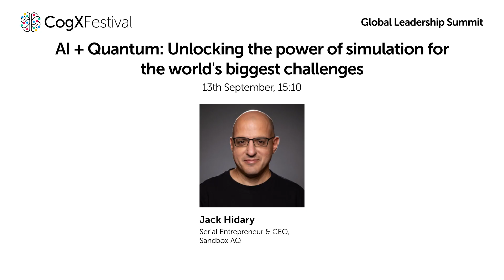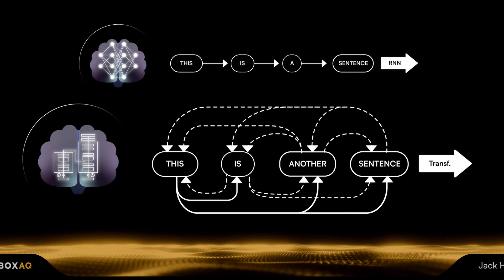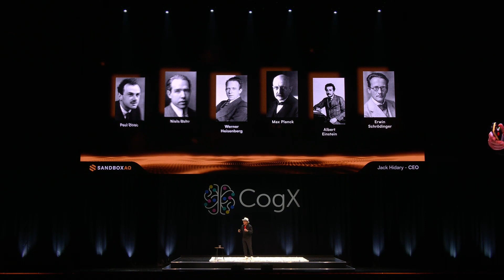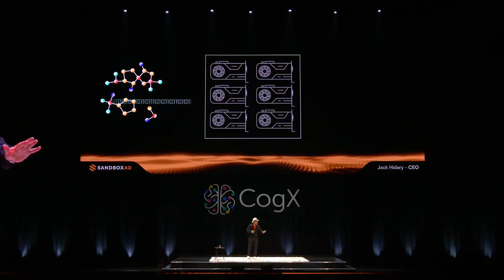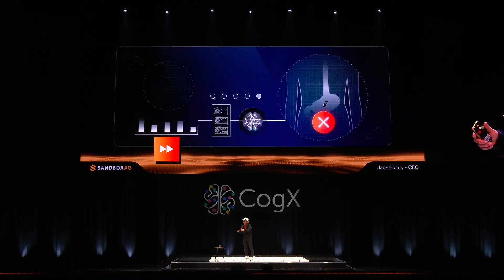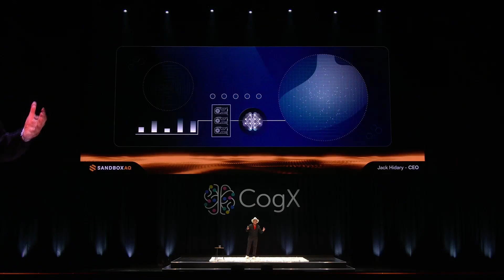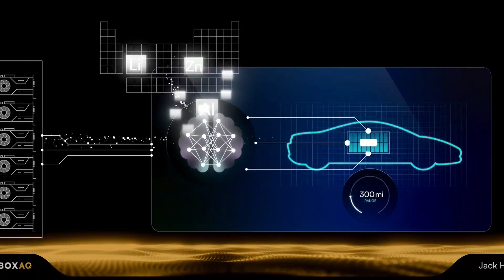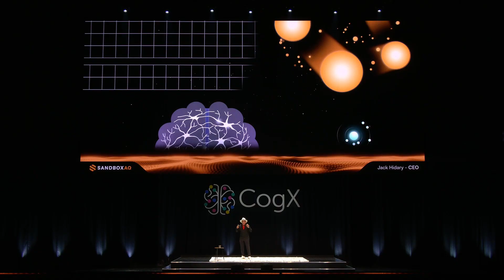Jack Hidary: AI + Quantum: Unlocking the power of simulation for the world's biggest challenges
Jack Hidary discusses the potential for AI and quantum technologies (AQ) to transform nearly every industry, right now, years before quantum computers arrive. His talk focuses on promising breakthroughs leveraging quantum simulation, which empowers researchers to investigate chemical and material properties at the molecular level with unprecedented precision and answer questions previously accessible only through costly and time-consuming lab experiments, including accelerating drug discovery for “undruggable” conditions like cancer and Alzheimer’s.

Featuring:
Jack Hidary - Serial Entrepreneur & CEO  - Sandbox AQ